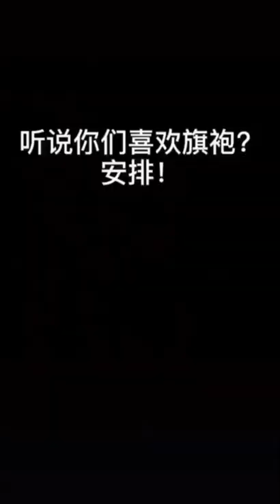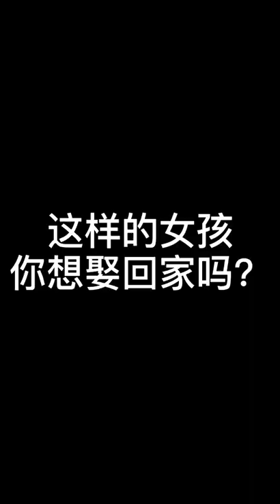Hot Beauty 514